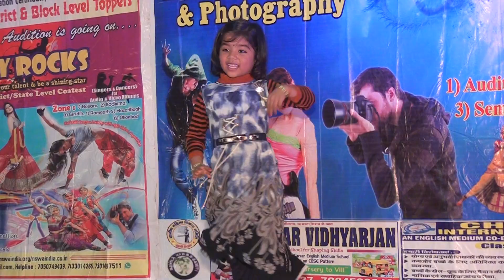CUTE DOLL 4 YEARS NEVER SEEN IN CHITIYAN KALIYAAN IN CITYROCKS ,CHOUPARAN HAZARIBAG